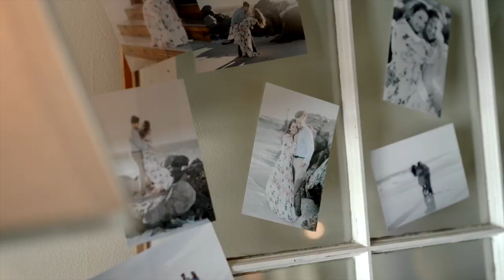This Children's Harbor Chapel/ Russell Lands Wedding Will Give You All the 😍 | Lake Martin, AL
Every detail of Morgan & Jim’s Children’s Harbor Wedding was beautiful, from the white chapel in the woods to the picturesque little white lighthouse. We loved so many details from their day. Especially the way the florals perfectly mirrored Morgan’s ethereal, delicate gown, and the small touches of Jim’s favorite bad (The Grateful Dead) and favorite movie sprinkled throughout the day. *Watch the film and tell us what that movie is.* Hint– it involves their grand entrance to the reception!

Morgan & Jim got ready at The Russell Lands Lodge at Cocktail Slough, where the reception was also held under a large white tent overlooking the lake. A large part of their wedding day revolved around celebrating family. Especially their new family of three with James, Jim’s son. One of the sweetest moments we got to capture was how excited James was as Morgan & Jim were announced for the first time as husband and wife. We loved that “Congrats, Dad!” fist bump!

Photography| Penni Lauren Photography
Venues| Children’s Harbor Lake Martin
Russell Lands Cocktail Slough
Florist| Christy Calhoun
Cake| Darryl Jennings
Hair| Lakyn Ross
Makeup| Erin Bryson
Grooms Attire| Jos. A. Bank
Bridal Gown| Gown Collective
Entertainment| Emerald Empire Band
Invitations| Postable
Officiant| Tim Meadows
Transportation| Morgan’s Dad’s Classic Truck